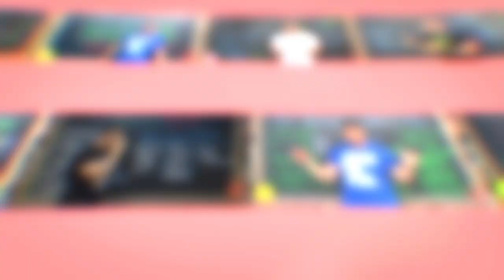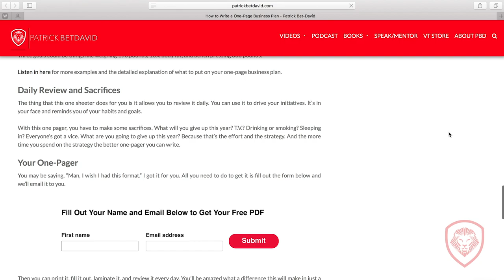Best Advice for 18 Year Olds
The best advice for high school graduates is normally predictable. In this video, Patrick Bet-David shares 6 things to take your time with after high school and what areas to be urgent about.

To get a call from Patrick Bet-David:

1.

2. Write it up.

*PBD will choose 3 people to call.